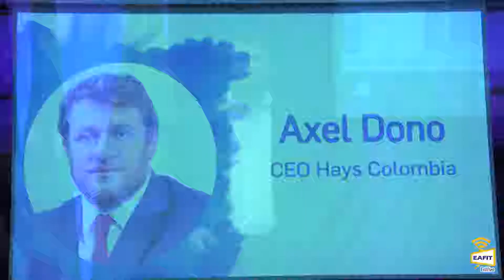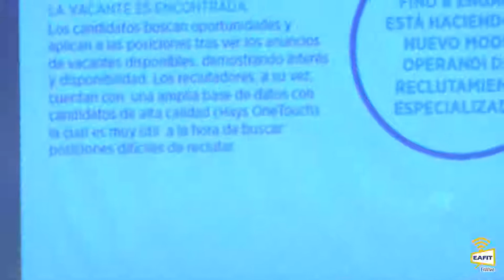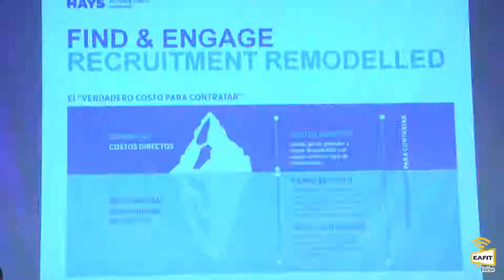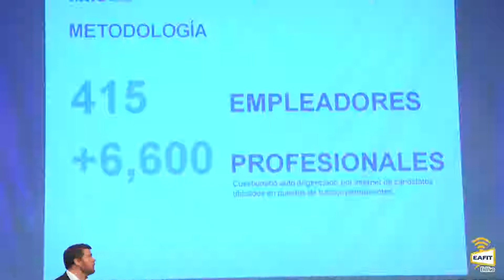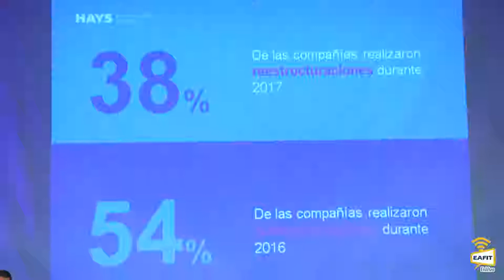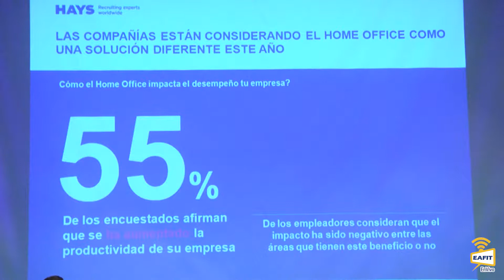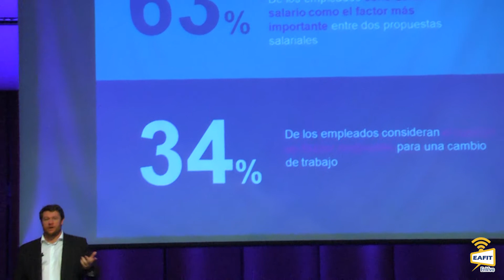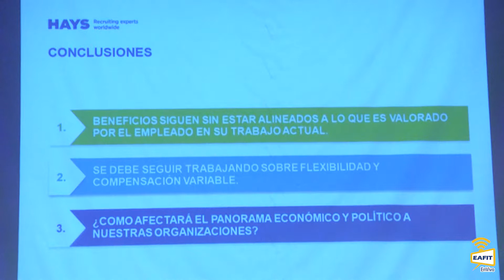Gerenciar 2018. Axel Dono. Hays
5to Congreso de Negociación y Liderazgo Gerenciar 2018. Axel Dono. Hays.
El Congreso Gerenciar inició en 2014 y se ha convertido en uno de los eventos más importantes de ciudad en temas de liderazgo y negociación. Este reúne a importantes expositores y participantes que comparten sus casos de éxito durante el evento. Un espacio académico en donde las nuevas tendencias, experiencias y prácticas se implementan para generar oportunidades de negocio.
Este año, el evento se desarrolló el 19 y 20 de abril de 2018 en el Auditorio Fundadores de Universidad EAFIT y conto con la presencia de reconocidos personajes como el gerente de EPM, la presidenta de Terpel, el presidente del Grupo Éxito y el cofundador de Viva Colombia.